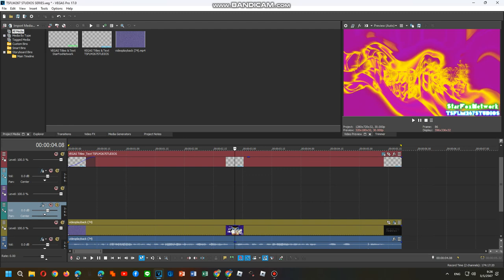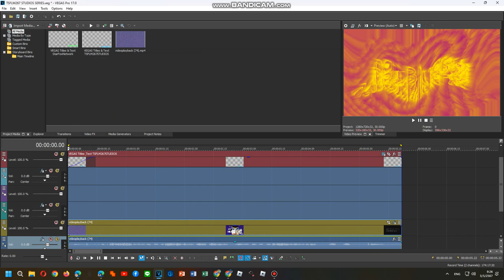How To Do Make Some The Old Logoups Part 8